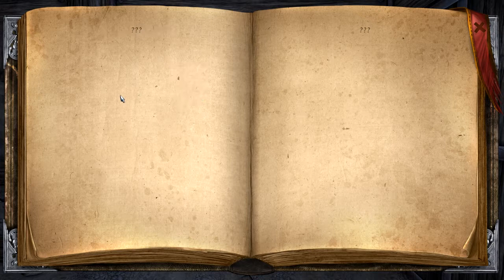Let's Play Legend of Grimrock Labyrinth of Lies 134 - Viehzeug?!? (Deutsch|Blind)